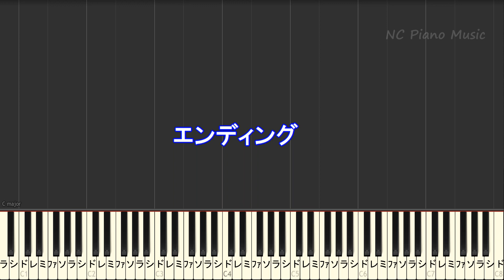【カラオケ】春を告げる / yama【ガイドあり歌詞付きフル full 一本指ピアノ鍵盤ハモリ付き】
【カラオケ 男性キー下げ－７（+5）】